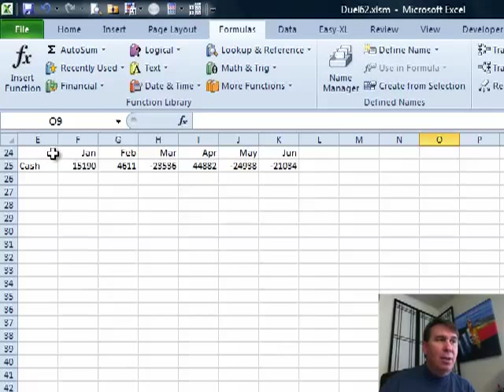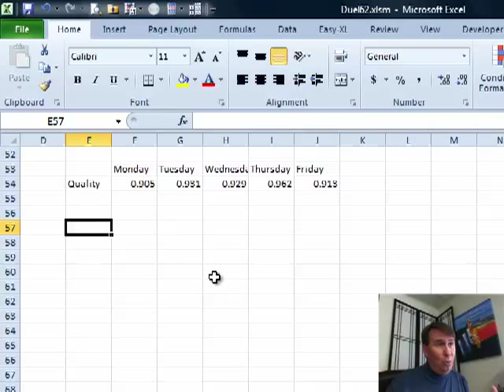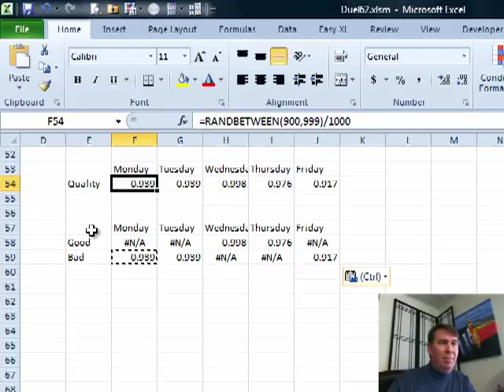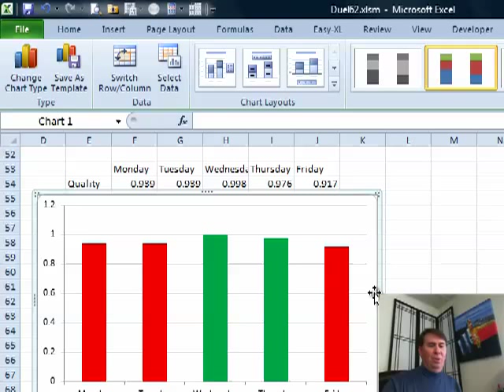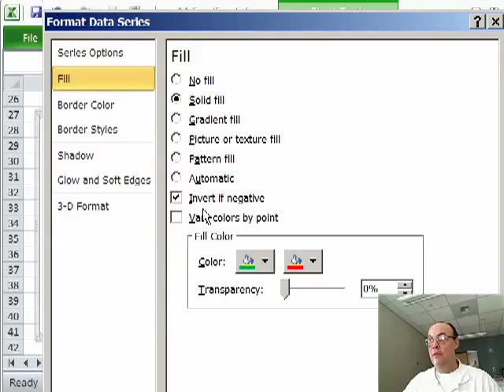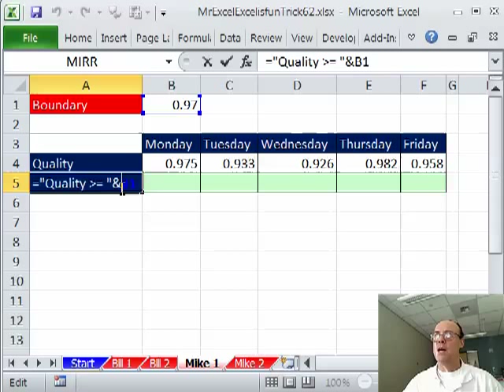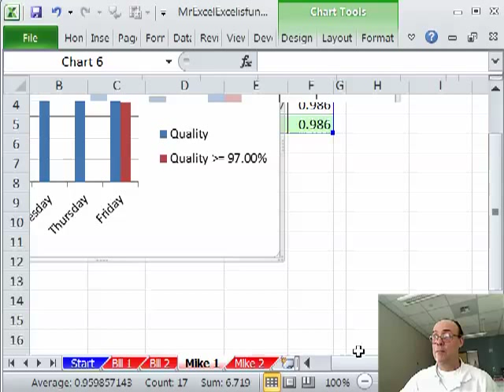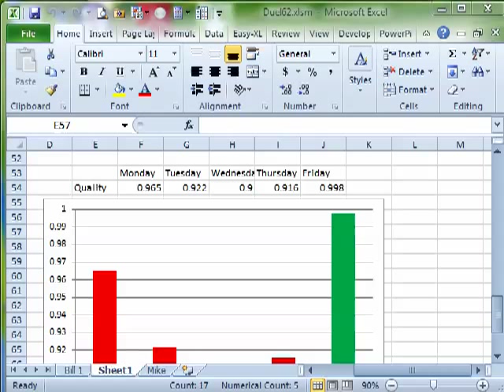Excel - Charting Positive and Negative in Different Colors - Excel - Episode 1323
Microsoft Excel Tutorial: Charts with different colors for positive and negative.

Welcome back to another exciting episode of Dueling Excel, where Mike Girvin from Excel Is Fun and I, Bill Jelen from MrExcel, go head-to-head to solve your Excel challenges. In this episode, we tackle a reader's question about creating a chart with positive and negative values displayed in different colors. This challenge was brought to us by a reader named John, who wanted to know how to make the positive columns green and the negative columns red.

As a contributing editor for cfo.com, I receive a lot of interesting questions from readers. When John's question came in, I thought it would be a piece of cake to solve. I quickly fired up Excel 2010 and used the "Invert if negative" feature to change the colors of the columns. However, when I tried the same solution in Excel 2007, I realized that the feature was not available. This led me to explore other ways to achieve the desired result.

I came up with a solution using two secret series, one for the positive values and one for the negative values. This involved using the IF function to check if the value was above or below a certain threshold and displaying the value or an N/A if it didn't meet the criteria. Then, I created a stacked column chart from these series and formatted the colors accordingly. However, my solution was not as elegant as I had hoped.

That's when Kelly, a reader of cfo.com, wrote in to suggest a better way to solve the problem. She pointed me to one of Mike's videos where he showed a different approach using the "Invert if negative" feature in Excel 2010. I immediately reached out to Mike and suggested we do a dueling podcast to showcase both our solutions. Mike's solution involved using a formula to create labels for the legend and using the overlap feature to ensure the correct column was on top. We both agreed that our solutions had their own advantages and it was great to see different ways to solve the same problem.

In the end, we hope this episode has provided you with some valuable insights into charting positive and negative values in different colors. We always love hearing from our viewers, so if you have any Excel challenges or suggestions for future episodes, please leave them in the comments below. Until next time, this is Bill Jelen and Mike Girvin signing off.

Table of Contents:
(00:00) Discussion about a reader's question on creating a chart with different colors for positive and negative columns
(01:10) Alternative method for creating the chart in Excel 2007 or earlier versions
(03:23) Adjusting the scale and major units for the chart
(04:23) Introduction to Mike's solution for the chart
(05:18) Creating labels for the chart using formulas
(06:12) Using the TEXT function to format values in the chart
(07:01) Adjusting the chart elements and using the overlap trick
(07:56) Clicking Like really helps the algorithm